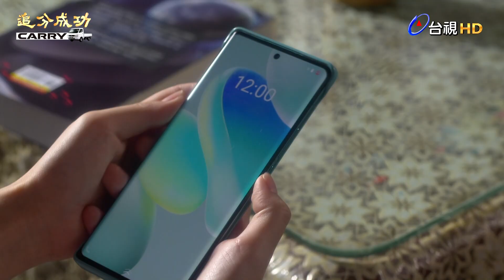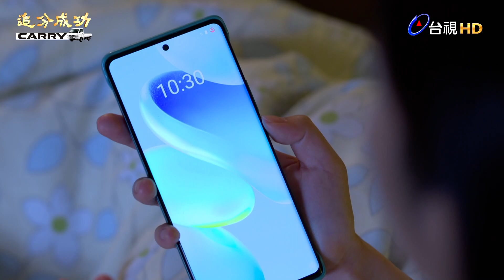【追分成功】EP9 睡覺好忙 │ 台視最新八點檔 │ Define Your Own Success